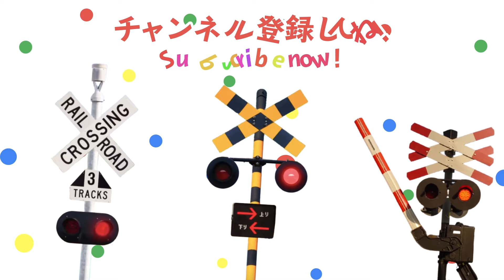【踏切アニメ】ふみきりバンドセッション😂😂😂Railroad crossing band session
踏切たちがそれぞれ楽器を持ちバンドセッション！

【概要】
この動画では、踏切たちがそれぞれ異なる楽器を持ち、バンドセッションを行う様子をお届けします。どのような楽器を使って、どんなメロディーやリズムを奏でるのか、その演奏のハーモニーと楽しさをお楽しみください。踏切たちの音楽の才能と協力が光る瞬間を見逃さないでください！

【登場踏切】
・日本🇯🇵
・アメリカ🇺🇸
・オーストラリア🇦🇺
・オランダ🇳🇱
・ポーランド🇵🇱
・イギリス🇬🇧

Railroad Crossings Holding Different Instruments for a Band Session!

【Description】
In this video, the railroad crossings each take up different instruments and come together for a band session. Watch as they create melodies and rhythms with their instruments and enjoy the harmony and fun of their performance. Don’t miss the moments of musical talent and teamwork from the crossings!

・Japan 🇯🇵
・United States 🇺🇸
・Australia 🇦🇺
・Netherlands 🇳🇱
・Poland 🇵🇱
・United Kingdom 🇬🇧